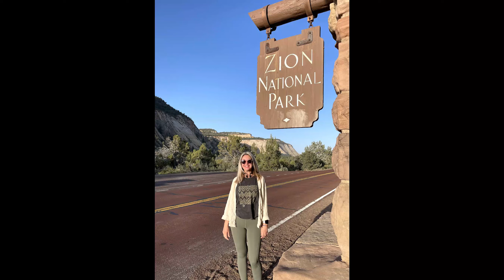Visiting Zion, Bryce and Arches National Parks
We spent a week visiting Zion, Bryce and Arches National Parks in Utah.